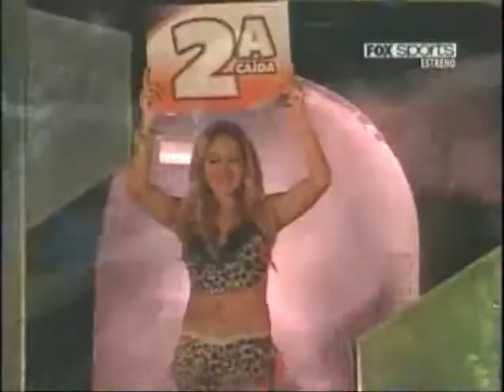CMLL 31/05/09 Team No Limit, Dos Caras Jr. VS La Máscara, Hijo del Fantasma, Héctor Garza [2/2]